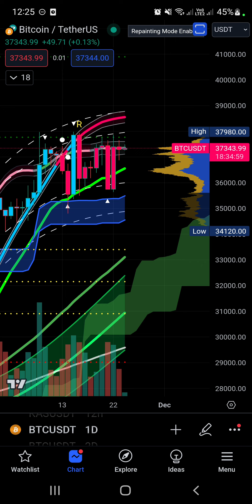BITCOIN CÓ RẤT NHIỀU TÍN HIỆU GIẢM 📉